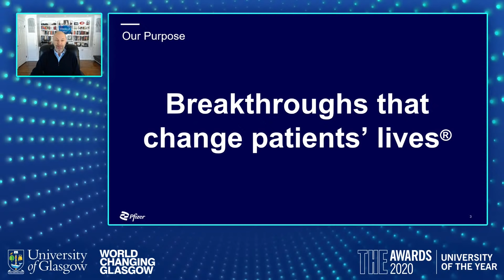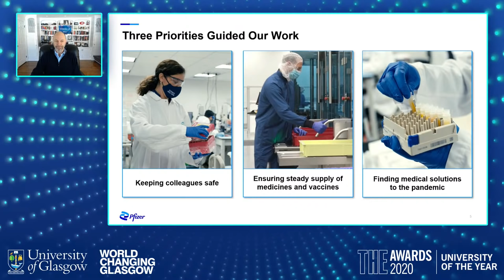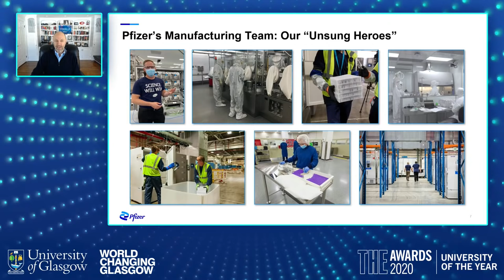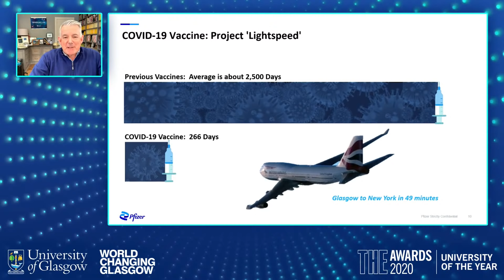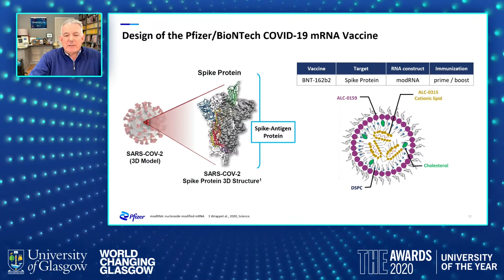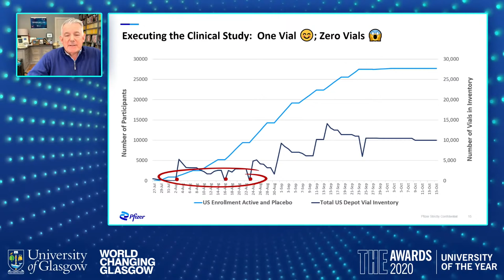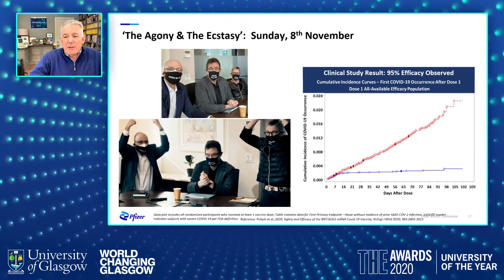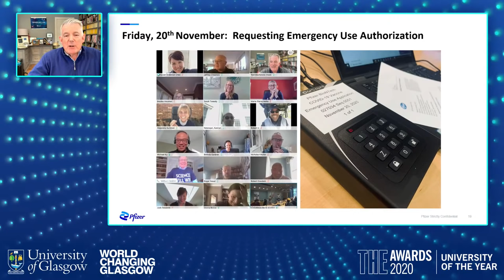World Changing Glasgow Conversations | The Extraordinary Journey: Vaccines and COVID-19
The first  COVID-19 vaccinations in December 2020 were a powerful representation of an exceptional and historic endeavour: the development, authorisation, production and delivery of novel vaccines in record time.

With positive findings from  additional vaccine clinical trials announced on the same day, for what seemed like the first time in 2020, headlines were optimistic and global stocks surged.

The University of Glasgow is proud to have played a part in bringing the new vaccines into being.

In the latest in our series of World Changing Glasgow Conversations, we bring together an expert panel to share how these vaccines have made this extraordinary journey and discuss what needs to happen next to ensure they can help bring the pandemic under control around the world.

Alumni Rod MacKenzie, PhD (Chief Development Officer and Executive Vice President) and John Young (Group President and Chief Business Officer) of Pfizer will be joined by Professor Iain McInnes leading Immunologist and the University’s Head of College of Medical, Veterinary & Life Sciences, and Professor Emma Thomson, Professor in Infectious Diseases in the University’s Centre for Virus Research.

The event will be chaired by Rachel Sandison, Vice-Principal of External Relations at the University.

From Joseph Lister, James Watt and Adam Smith to the detection of Gravitational Waves and the search for a COVID-19 vaccine, for over five centuries, the University of Glasgow has been the home of knowledge, discovery and ideas that change the world.

In this new series of online events, we're connecting leaders in our community of researchers, partners, and alumni to drive change and deliver impact through meaningful debate.